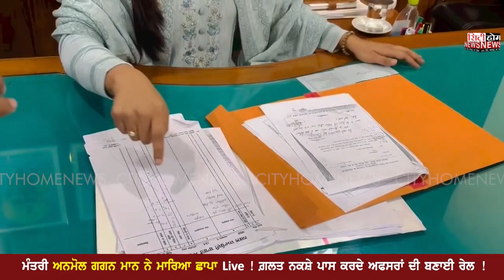ਮੰਤਰੀ ਅਨਮੋਲ ਗਗਨ ਮਾਨ ਨੇ ਮਾਰਿਆ ਛਾਪਾ LIVE ! ਗ਼ਲਤ ਨਕਸ਼ੇ ਪਾਸ ਕਰਦੇ ਅਫਸਰਾਂ ਦੀ ਬਣਾਈ ਰੇਲ !